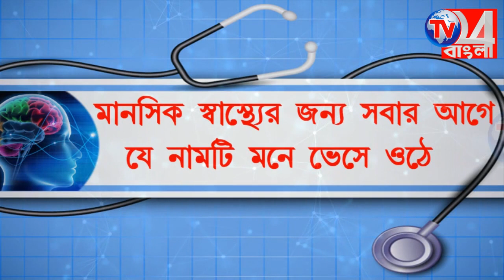পরিযায়ী শ্রমিকদের নিযুক্ত করা হল ১০০ দিনের কাজে, সুতিতে